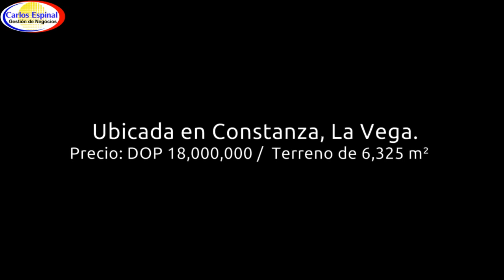Casa con Terreno en Venta en Republica Dominicana EBBV4F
-El terreno tiene un área de 6,325 m2
-450 metros cuadrados de construcción
-Estructura de 3 niveles
-4 Dormitorios, 2 habitaciones con su baño, 1 baño común para las otras 2 habitaciones
-2 Balcones
-Doble sala
-chimenea
-Family room
-Cocina blanca europea
-Comedor
-Galería
-Sala de juegos con su baño
-Cava para vinos
-Área de lavado
-Quiosko
-Marquesina
-Alarma de seguridad
-Cerco eléctrico
-Acueducto
-Sépticos filtrantes
-Drenaje
-Pluvial
-Cisterna para 28,000 galones
-Paneles solares
-Pozo tubular

Precio: DOP 18,000,000